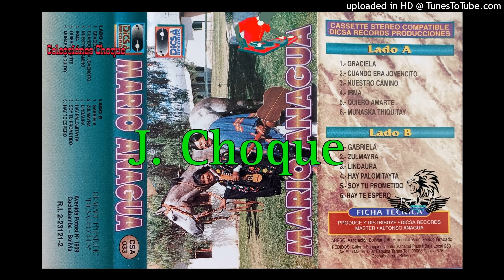Mario Anagua - Hay palomitayta